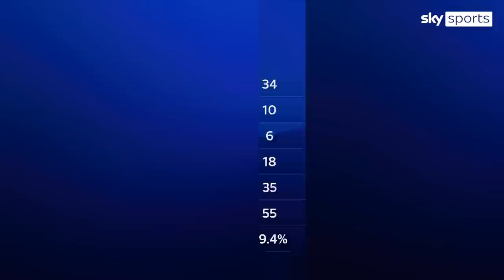Wolves appoint Gary O'Neil as Julen Lopetegui replacement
Wolves have named Gary O'Neil, the former Bournemouth manager, as the successor to Julen Lopetegui.

Lopetegui departed from the team on Tuesday after a nine-month tenure during which he guided Wolves to maintain their Premier League status.